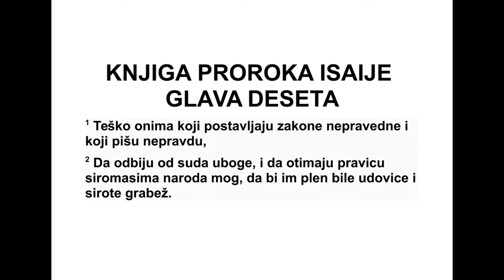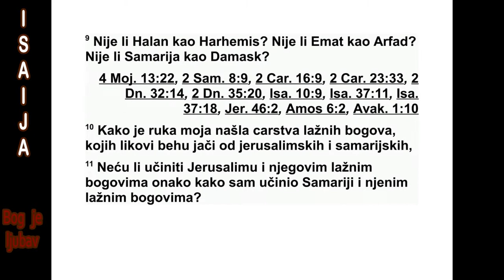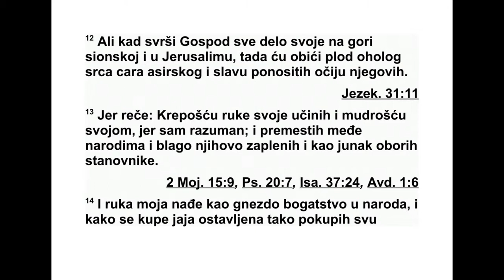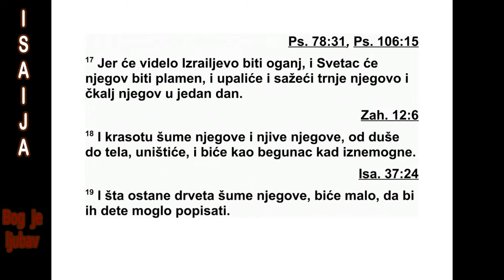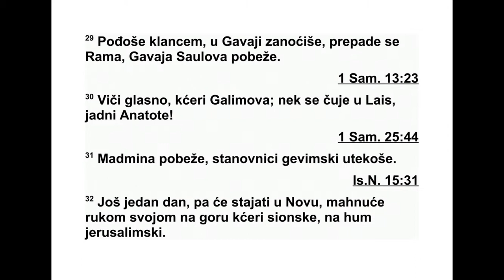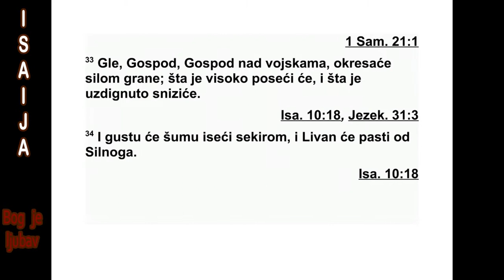KNJIGA PROROKA ISAIJE DESETA GLAVA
10 Тешко онима који доносе неправедне
про писе, који стално пишу и саме невоље
ис писују, 2 како би убоге на суду одбили и
не вољницима из мог народа отели правду,
да би удовице постале њихов плен и да би
опљачкали чак и сирочад! 3 Шта ћете чини -
ти у дан обрачуна и пропасти, кад дође из -
да лека? Коме ћете побећи да вам помог не.
Где ћете оставити своју славу? 4 Не пре ос -
таје ништа него да се човек погне међу зат -
во реницима, да људи падну међу поби јене.
Због свега тога његов се гнев није одвратио,
и његова је рука још увек подигнута.
5 ‘Гле, Асирац је прут мог гнева, палица у
ње говој руци извршава моју осуду! 6 Пос ла -
ћу га на отпаднички народ, заповедићу му
да пође на народ који ме гневи, да га пот -
пуно оплени и опљачка и да га изгази као
бла то на улицама. 7 Иако он то не жели, би -
ће на то наведен; иако његово срце то не
же ли, он ће ковати намере, јер је у његовом
срцу да затире и да истреби многе народе. 8
Јер ће рећи: ‘Зар нису моји кнезови у ствари
цареви? 9 Зар није Халану као и Харкемису?
Зар није Емату као и Арфаду? Зар није Са ма -
рији као и Дамаску? 10 Као што је моја рука
досегла царства безвредних богова, чијих је
резбарених ликова било више него у Јеру са -
лиму и у Самарији, 11 и као што ћу учинити
Самарији и њеним безвредним боговима, зар
нећу тако учинити и Јерусалиму и његовим
идо лима?’
12 Кад Господ доврши све своје дело на
го ри Сион и у Јерусалиму, позваће на одго -
вор ност цара Асирије због дрских дела ње -
го вог срца и због уображености његових
охо лих очију. 13 Јер каже: ‘Учинићу то сна -
гом своје руке и својом мудрошћу, јер сам
ра зуман. Уклонићу границе народима и оп -
љач каћу њихово благо, и као јунак покорићу
становнике. 14 Моја ће рука дохватити бо -
гат ства народа као да је гнездо. Као што се
скупљају остављена јаја, тако ћу ја скупити
сву земљу, и неће бити никога да крилима
сво јим замахне, нити да уста своја отвори
ни ти да запијуче.’
15 Зар ће се секира величати над оним ко -
ји њоме сече? Зар ће се тестера узохолити
над оним који њоме рукује? Може ли прут
махати оним који га подиже или штап поди -
зати онога који није од дрвета. 16 Зато ће
Господ, Господ над војскама, на његове сна -
ж не јунаке послати болест која ће их из јес -
ти, а под његовом славом пламен ће горети
као што ватра гори. 17 Светлост Израелова
биће као ватра и Свети Бог његов као пла -
мен који ће запалити коров и трње Асирчево
у један дан. 18 Он ће слави његове шуме и
његовог воћњака уништити и душу и тело.
Та слава биће као болесник који вене. 19 А
од његове шуме остаће тако мало стабала да
ће и дете моћи да их преброји.
20 Тог дана Израелов остатак и преживели
из Јаковљевог дома неће се више ослањати
на онога ко их удара, него ће се истински ос -
лањати на Господа, Светог Бога Израеловог.
21 Остатак ће се вратити, Јаковљев остатак,
Моћном Богу. 22 Јер ако би твог народа, Из -
раеле, било као песка морског, само ће се
његов остатак вратити. Истребљење које је
одређено излиће се на њих у правди, 23 јер
ће Господ, Господ над војскама, истребљење
и своју неопозиву одлуку извршити по чи та -
вој земљи.
24 Зато овако говори Господ, Господ над
вој скама: ‘Народе мој што пребиваш на Си -
ону, не бој се Асирца, који те је прутом тукао
и свој штап подизао на тебе, као што су и
Египћани чинили. 25 Јер још врло мало и
до ћи ће крај осуди. Мој ће их гнев затрти.
26 Господ над војскама замахнуће на њега
би чем, као кад је поразио Мадијанце код
Ори вове стене,* и свој штап ће подићи над
мо рем, подићи ће га као што је учинио и
про тив Египта.
27 Тог дана с твојих леђа спашће Асирчево
бреме и његов јарам с твог врата, и јарам ће
се сломити због уља.
28 Он иде на Ајат, пролази кроз Мигрон, у
Михмасу оставља своје ствари. 29 Прелази
преко плићака, у Гави проводи ноћ. Рама
дрх ти, Саулова Гаваја бежи. 30 Вичи из свег
гла са, Галимова кћери! Чувај се, Лаисе! И
ти, невољни Анатоте! 31 Мадмина бежи.
Ста нов ни ци Гевима траже уточиште. 32 Још
док је дан зауставиће се у Нову. Својом ру -
ком претећи маше према гори кћери сион -
ске, брду јерусалимском.
33 Гле, Господ, Господ над војскама, стра -
хо витом силом гране креше. Они који су ви -
соко нарасли секу се, високи се обарају. 34
Он гвозденом алатком сече честар. Ливан -
ска стабла пашће пред моћним